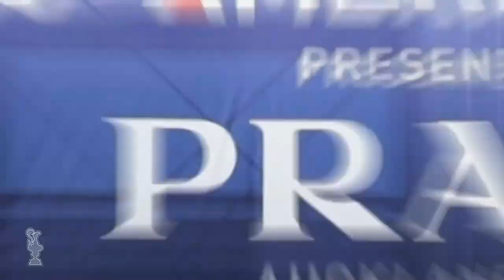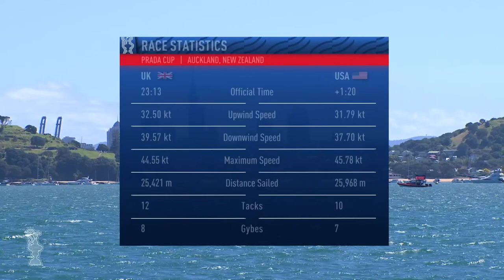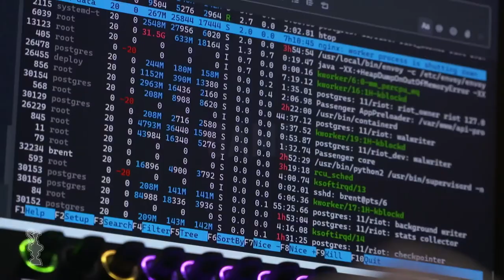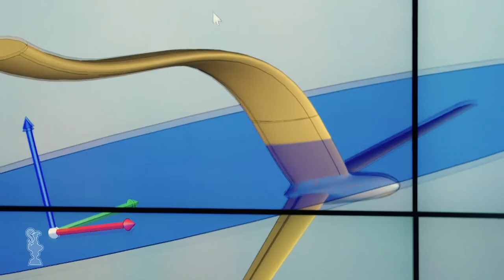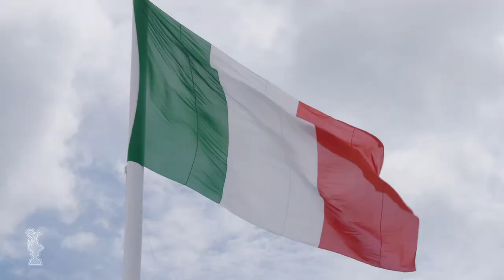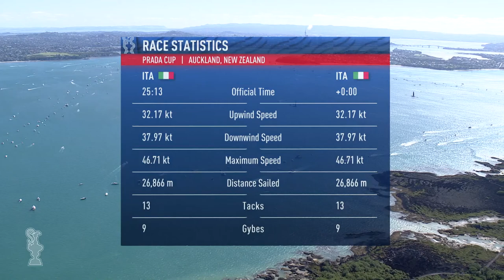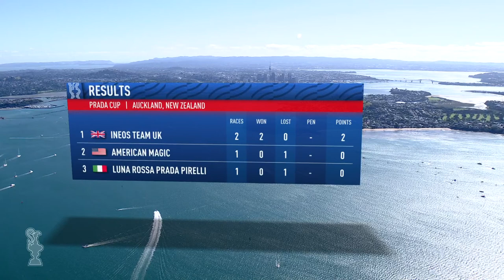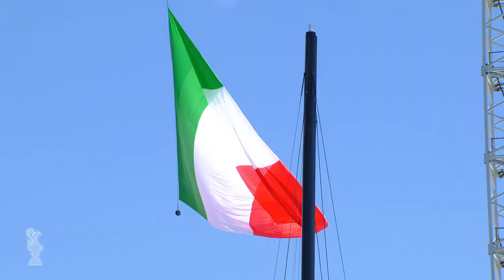PRADA Cup Day 1 | Full Race Replay | PRADA Cup Round Robins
The opening day of the PRADA Cup in Auckland, NZ. Who will be the 36th Challenger for the America’s Cup? Only time will tell.

RR 1 Race 1 - American Magic vs INEOS TEAM UK
RR 1 Race 2 - INEOS TEAM UK vs Luna Rossa PRADA Pirelli